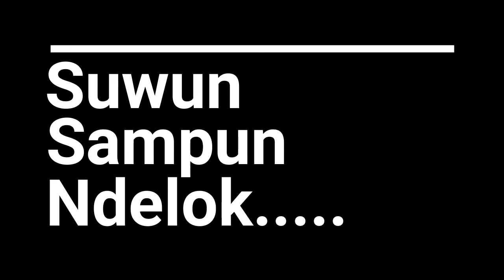Wahid & Rudy - Badminton Friendly Match PB. Comeback (Kudus) Vs PB. Arsy (Jepara).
Pertandingan Badminton separing berlangsung di Gedung Gelora Badminton Blimbingrejo Nalumsari Jepara.